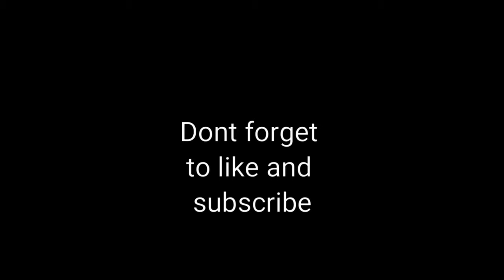Pop up Flower birthday card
Perfect birthday card for mum or friend